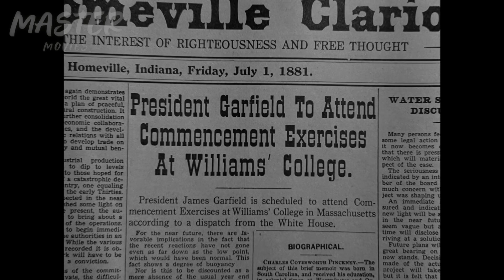Viajó al Pasado Para Evitar TERRIBLES TRAGEDIAS - Dimensión Desconocida - Twilight Zone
Un científico intenta utilizar una máquina del tiempo para evitar tragedias, tanto en la historia mundial como en su propio pasado.